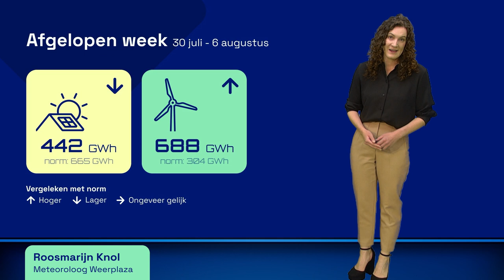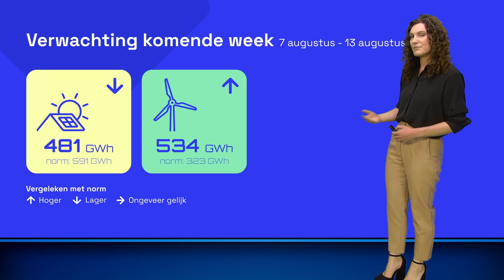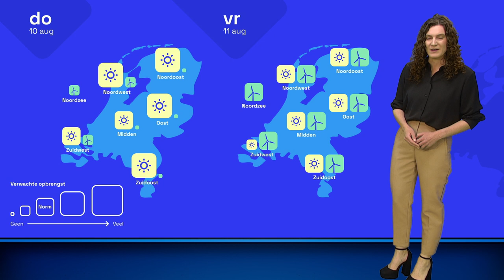Energieweerbericht: opbrengst zonnepanelen hoger! ☀️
Na het koele en vaak bewolkte weer van afgelopen dagen krijgen we de komende tijd meer zon in het weerbeeld. Goed nieuws als je zonnepanelen op je dak hebt! Roosmarijn bekijkt de verwachte opbrengst.